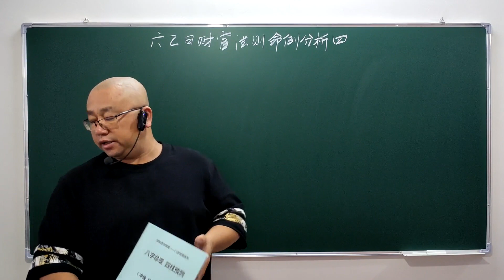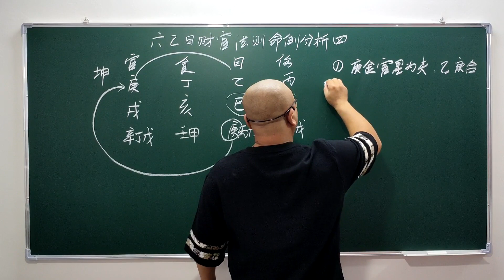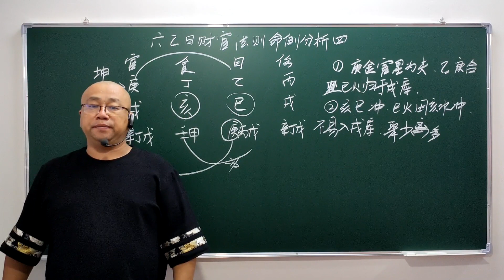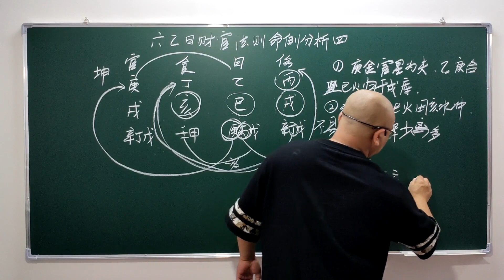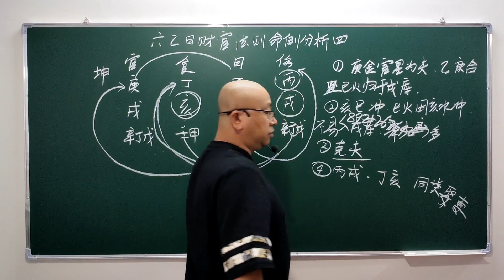八字实战中级班0057课六乙日财官法则命例分析四